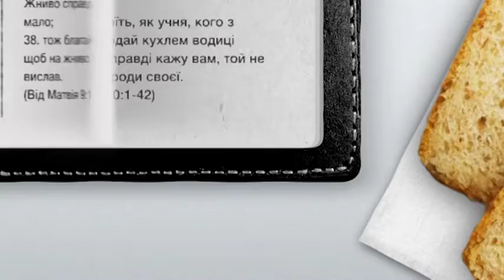Утро с Библией. «Моисей уходит из дворца фараона»